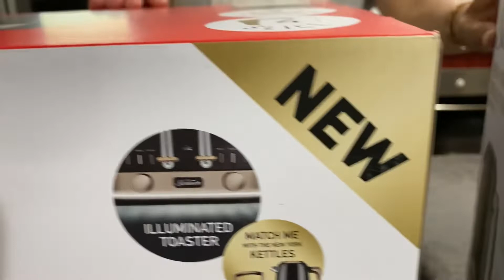طرز آماده ساختن قورمه سبزی خوش رنگ و خوش how to make Healthy qorma Sabai ذایقه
طرز آماده ساختن قورمه سبزی خوش رنگ و خوش ذایقه
غذای اصیل و مشهور ایران که بسیار علاقمند دارد